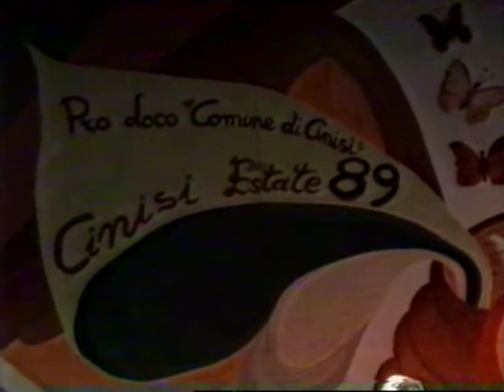DELTA5 1989 CON MARILIA VESCO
FORMAZIONE DELTA 5 1989
IVAN POLLICINO   TONY MIOSI  GIGI SCHERMA   LUCA' CARMELO  GIOVANNI GENOVESE    TONY SARDISCO
MARILIA VESCO